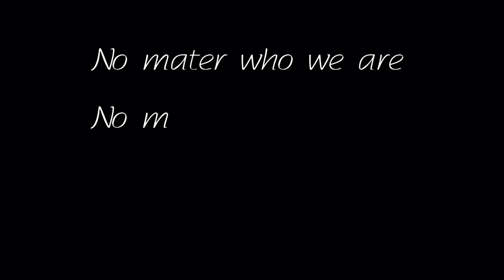Frank Edward -Eze Ndi Eze - (Official Video Cover)